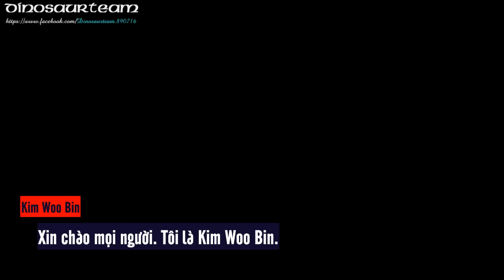{Dinosaurteam}[VIETSUB] Kim Woo Bin - Greeting for Xsportnews 9th Anniversary